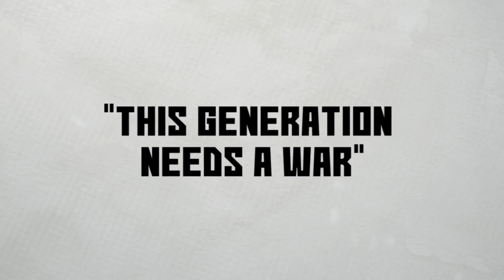Author Michael Botur reads from 'Hell of a Thing: Sixteen stories.'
Author Michael Botur reads from the story 'This Generation Needs a War.'
Published as part of 'Hell of a Thing: Sixteen stories.'
Available now, from The Sager Group.